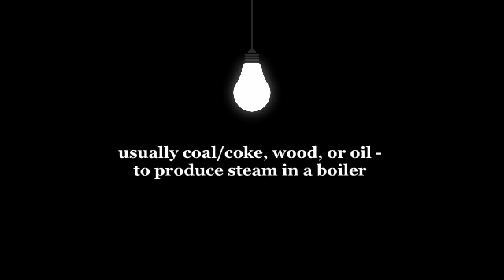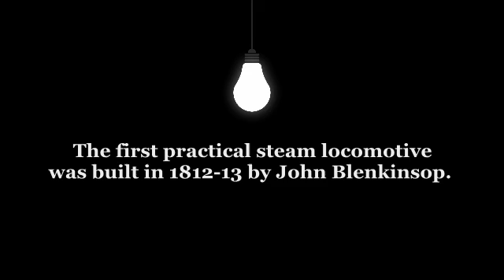Youtube Steam Trains Top Speed | Steam Engine Video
Youtube Steam Trains Top Speed

A steam locomotive is a railway locomotive that produces its pulling power through a steam engine. These locomotives are fueled by burning combustible material—usually coal/coke, wood, or oil—to produce steam in a boiler.

The steam moves reciprocating pistons which are mechanically connected to the locomotive's main wheels (drivers). Both fuel and water supplies are carried with the locomotive, either on the locomotive itself or in wagons (tenders) pulled behind.

The first steam locomotive, made by Richard Trevithick, first operated on 21 February 1804, three years after the road locomotive he made in 1801. The first practical steam locomotive was built in 1812-13 by John Blenkinsop.